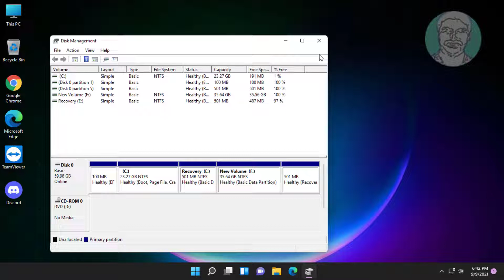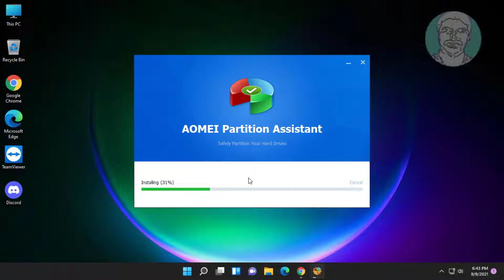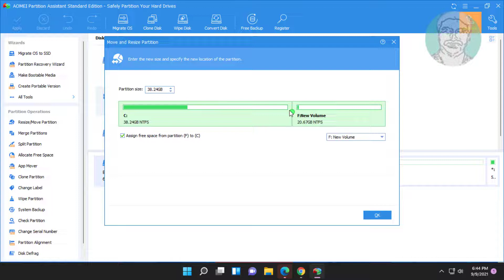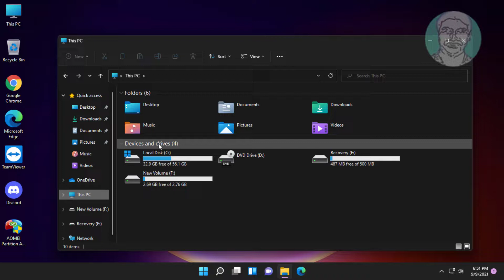Fix Windows 11 Extend Volume Option Greyed Out (Solved)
This Tutorial Helps to Fix Windows 11 Extend Volume Option Greyed Out (Solved)

00:00 Intro
00:08 Open Disk Manager
00:53 Download & Install AOMEI Partition Assistant
01:59 Extend Partition
03:08 Closing